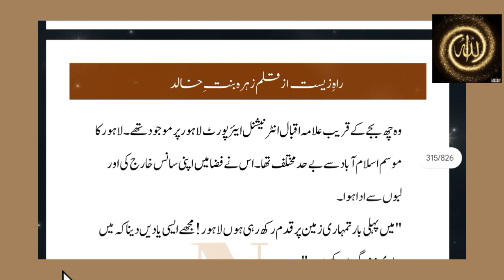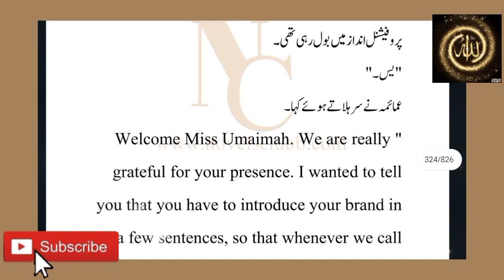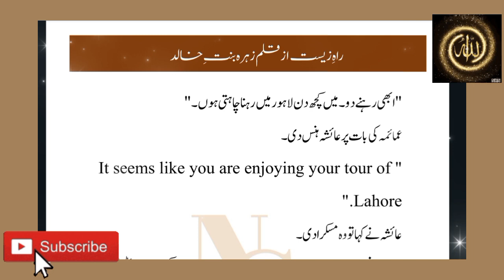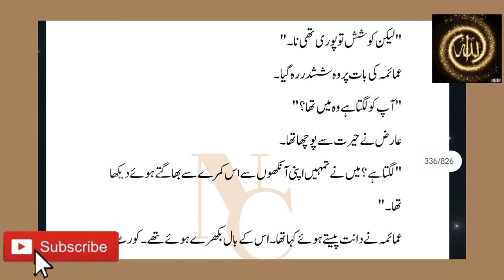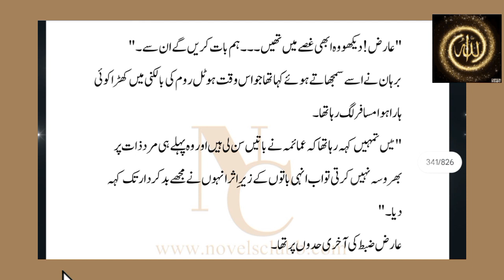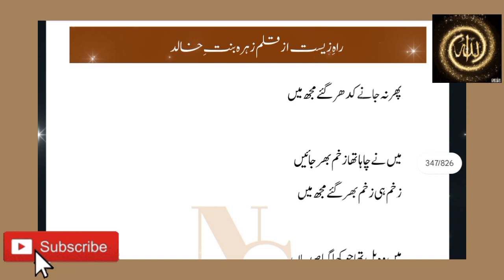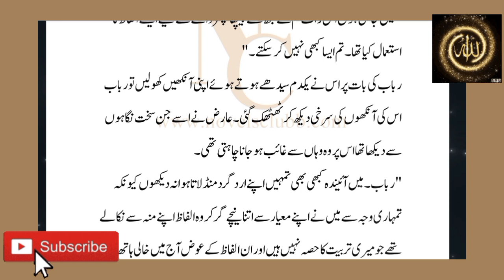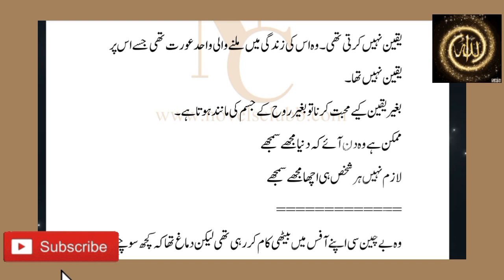Couple Based Lovestory Rahe Zeest By Zahra Binte Khalid part 7 urdu zubinafayyaz 💖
About story : •𝗡𝗢𝗩𝗘𝗟: Rah e Zeest
•𝗪𝗥𝗜𝗧𝗘𝗥: Zahra Binte Khalid
•𝗚𝗘𝗡𝗥𝗘:Couple based,Trus issues,Love based , university based,childhood TRAUMAS based
•𝗦𝗧𝗔𝗧𝗨𝗦: complete
•𝗗𝗘𝗦𝗖𝗥𝗜𝗣𝗧𝗜𝗢𝗡:
کچھ ایسے کردار جو سکھائیں گے کہ کردار ہمیشہ لڑکیوں کے ہی خطرے میں نہیں ہوتے بلکہ کبھی کبھار لڑکوں کو بھی اپنے پاک کرداروں کی گواہی دینی پڑتی ہے۔
•insta I'd: @zahra_binte_khalid